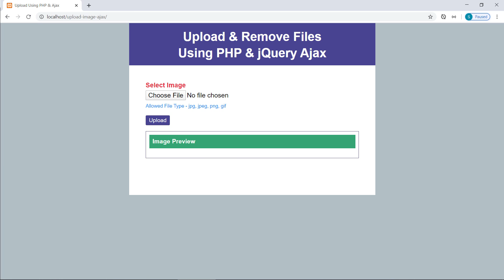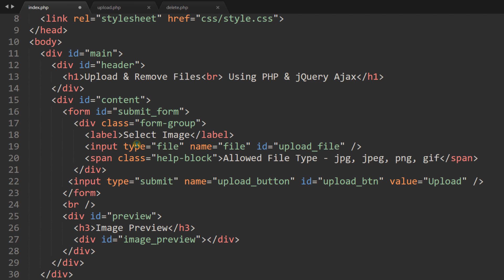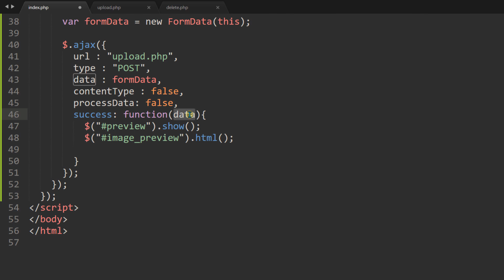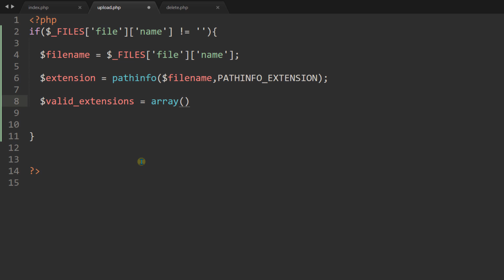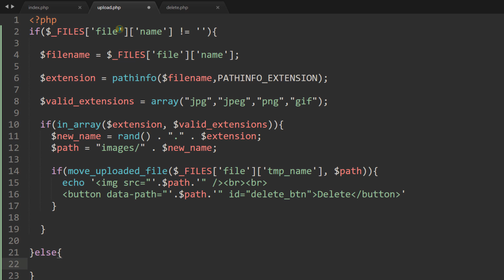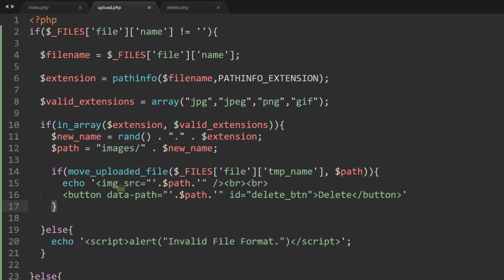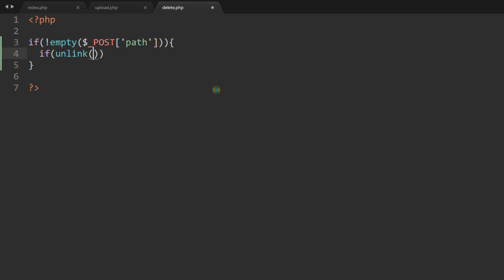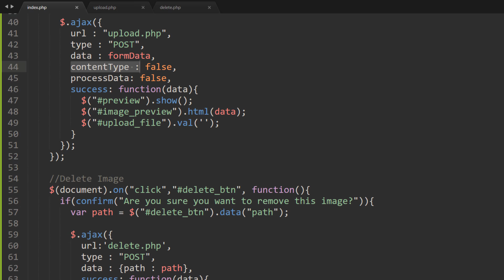PHP Ajax Image Upload & Remove Tutorial in Hindi / Urdu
In this tutorial you will learn upload and remove image with php and ajax tutorial in Hindi, Urdu.You can learn how to upload and remove image from server using php ajax with jQuery tutorial in hindi.